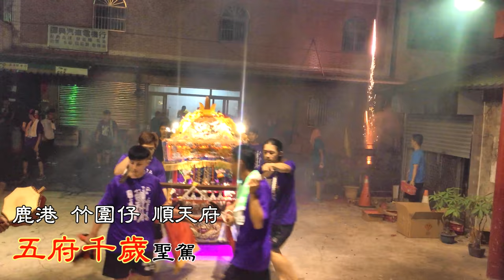106-10-07 鹿港 營盤地 永安宮薛府王爺奉旨夜巡－貳章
鹿港 營盤地 永安宮薛府王爺奉旨夜巡－貳章

【過境 陪駕前】

正駕：鹿港營盤地永安宮薛府王爺
副駕：鹿港宮后富美宮
陪駕：鹿港清德宮
陪駕前：鹿港泉州街集英宮、鹿港奉天宮、鹿港 七巡府